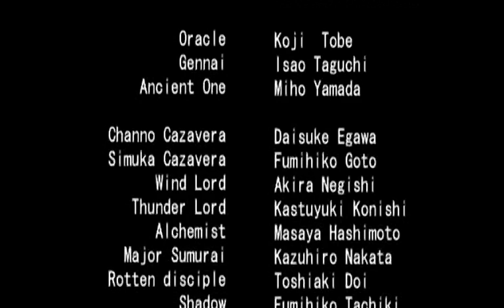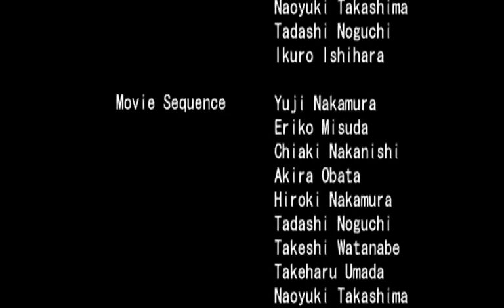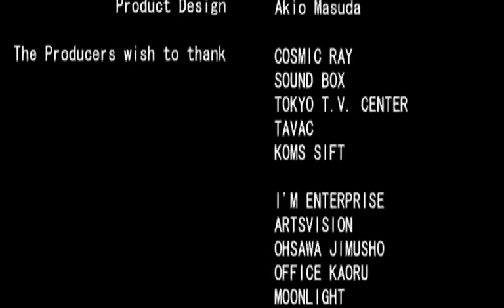7 Blades all cutscenes - for the Playstation 2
00:00  end
04:29  g0010_1a
06:33  g0020
07:48  g0030_1b
08:36  g0050_1e
09:23  g0060
10:13  g0070_2a
10:46  g0080
11:32  g0090_2d
13:21  g0100_2d
14:20  g0110
14:43  g0111_2s
15:42  g0120_2t
16:00  g0130_2t
17:17  g0140
18:00  g0150_2e
19:37  g0160_2f
20:28  g0170_2v
20:58  g0180
21:10  g0190_2i
21:26  g0200_2i
22:40  g0220_2i
23:36  g0230_2j
24:53  g0240
26:10  g0241_2m
26:51  g0250_2m
27:57  g0260_1c
29:13  g0280_2l
30:22  g0300_2m
32:09  g0310
33:50  g0320_2g
35:07  g0331_2g
35:52  g0340_2p
37:11  g0350_2x
41:06  g0360
42:03  g0370_3a
43:33  g0380_3x
46:41  g0390_3x
47:33  g0400
51:44  g0401
54:39  g0410_3j
55:10  g0420_3i
55:40  g0430
56:24  gokusele
56:32  m1
58:12  y0010_1a
01:00:21  y0020
01:01:08  y0070_2q
01:03:10  y0080_2r
01:03:24  y0090
01:05:21  y0100_2e
01:06:27  y0110_2f
01:07:20  y0120_2b
01:08:30  y0130_2h
01:08:59  y0140_2c
01:11:01  y0150
01:11:21  y0160_2h
01:12:36  y0170_2l
01:15:27  y0180_2m
01:16:22  y0190
01:16:55  y0200
01:17:25  y0210_3c
01:18:50  y0230
01:19:32  y0240
01:21:03  y0241_2p
01:22:22  y0242_2g
01:23:52  y0250
01:25:56  y0260_3e
01:26:26  y0270
01:28:49  y0290_3g
01:30:10  y0291_3k
01:30:50  y0292
01:32:31  y0300_3h
01:34:47  y0310
01:38:13  yurisele